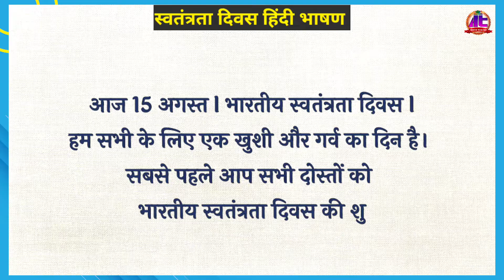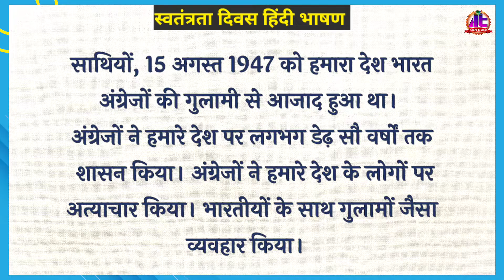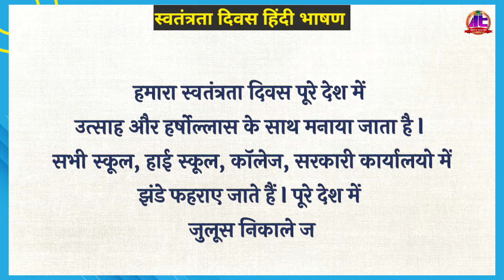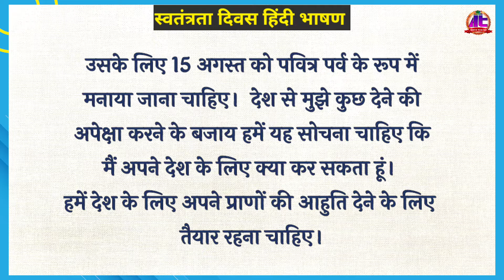स्वतंत्रता दिवस 2024 हिंदी भाषण | स्वातंत्र्य दिन हिंदी भाषण | पाठांतर करायला खूप सोपे भाषण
स्वतंत्रता दिवस हिंदी भाषण | स्वातंत्र्य दिन हिंदी भाषण | पाठांतर करायला खूप सोपे भाषण |